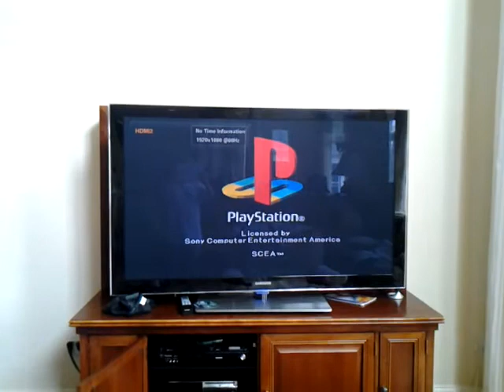PlayStation 1 Logo (1995-2001)